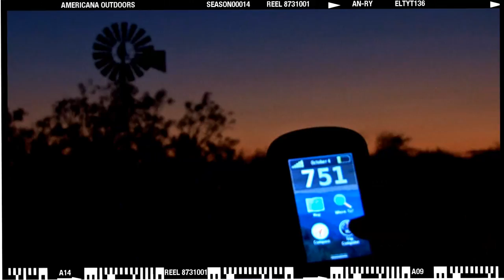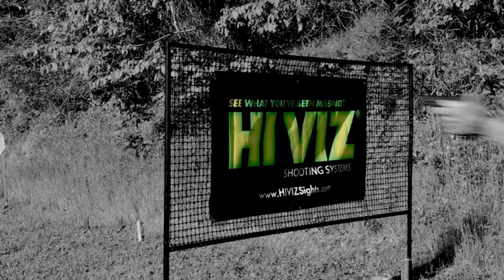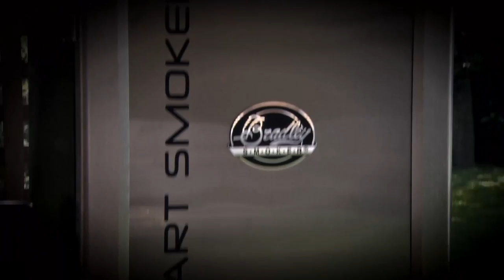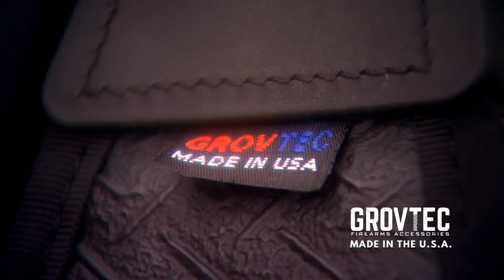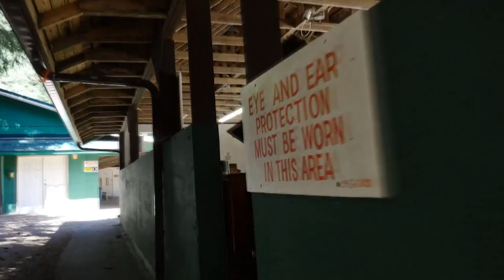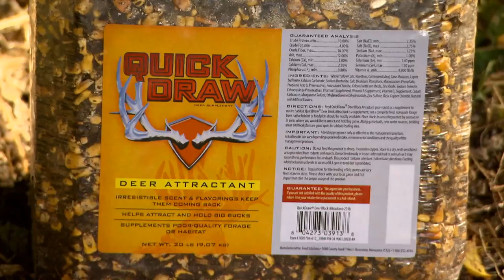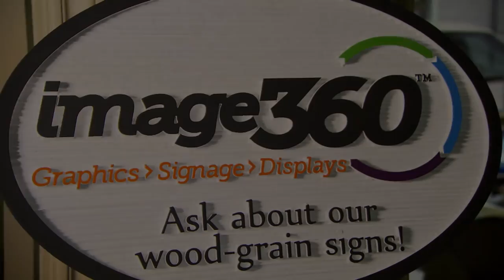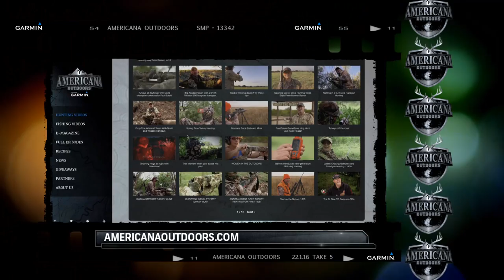Deer Hunting Box Blinds and Tripods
We head to the field with Do All Outdoors Jonathan Hayes for a box blind hunt and then we head to a tripod with Danielle Sanville from Thompson Center in this episode of Americana Outdoors